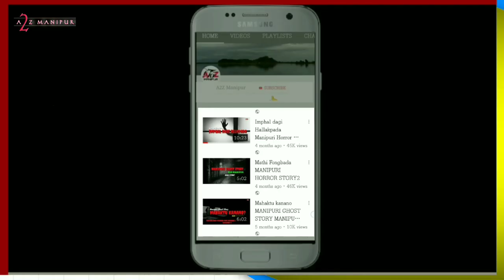Manipuri Film Dialogue Amadi Acting Video16012020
TITTLE:
DATE:
16 jan.2020.
LOCATION:
Manipur india thoubal.
Thagatlakpa video da pamdba yaorbdi eikhoida haibirko soidanaba semdokchage. Cheibirakkanu. Mayamgi ngaihak entertainment ni.
Free collection.
CAMERA DEVICE:
Mobile and dslr.